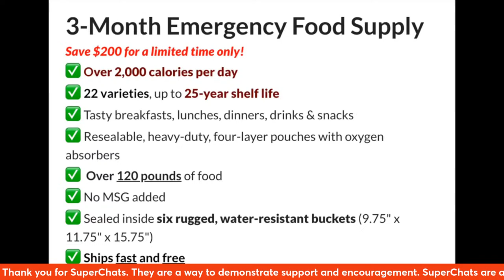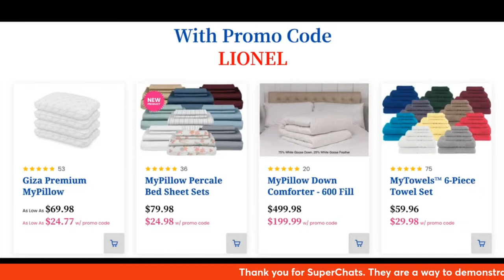Katt Williams Was Right: Diddy’s LA, Miami Homes Raided By Feds As Part of DHS Sex Trafficking Probe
Federal authorities have conducted searches at the homes of Sean "Diddy" Combs in both Los Angeles and Miami, linked to an ongoing investigation into sex trafficking. The music mogul was not present during the enforcement actions.

The operation in the upscale Holmby Hills area of Los Angeles saw law enforcement apprehend two individuals, though their identities remain unknown. Homeland Security agents, supported by aerial surveillance, executed entry into Combs' lavish properties on both the East and West Coasts.

Agents at the Los Angeles residence were observed collecting materials, which were then documented and placed into evidence containers. The precise reasons for the raids remain under wraps as of now.

These law enforcement activities emerge amidst Combs facing several lawsuits alleging sexual misconduct, including a case involving a minor. Combs' team has been approached for their input on the matter. Meanwhile, Homeland Security Investigations has acknowledged its part in these actions, indicating they are tied to a broader investigation, the details of which are yet to be fully disclosed.

Combs has consistently refuted all claims made against him. These recent searches have intensified the media and public scrutiny surrounding him, casting a shadow over his future career and image.

🇺🇲 LionelNation thanks you for your support. We remain independent and brave and determined to expose the unedited truth. We have simple goals here at LionelNation. Truth, plain and simple. Bold and brave exploration of facts. The heuristics. The epistemology exegesis hermeneutics and ontology of the obvious. Nothing more. Nothing less. Welcome.

■Bitcoin: 36RgnUMJ4ARaAfkmwjC97DxcYawb3QKiak
■Dogecoin: DLxwsuYXrHcS66qKXHxZScv94RzeiSxTwc
■Ethereum: 0x0BEA4ed75384872fF418934Fc155FdC6d59C263d
■Litecoin: MFhmPMTg7hcnT8SAoWb7dFLWeZWWhhn7Zz